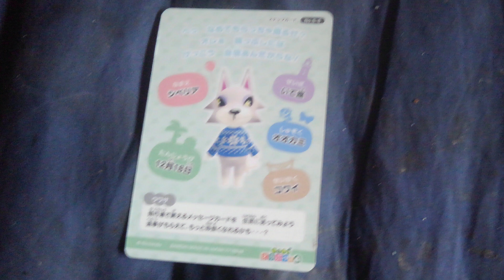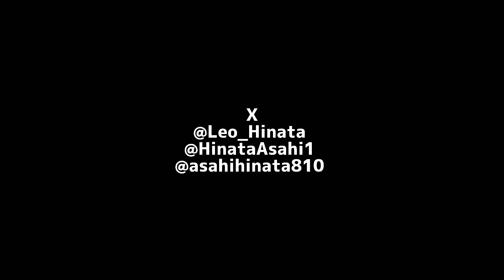あつまれどうぶつの森カードグミ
特定・誹謗中傷・喧嘩・その他問題を対策する為にコメント欄を承認制にしております。
ご理解の方をよろしくお願いいたします。

朝日日向

✂︎ｷﾘﾄﾘｾﾝ ✂︎

毎日18時00分に動画を公開中！
概要欄にも様々な情報があるので是非ともご覧ください！

✂︎ｷﾘﾄﾘｾﾝ ✂︎

個人アカウント
朝日日向

【グッズ】
服(I am a genius)

✂︎ｷﾘﾄﾘｾﾝ ✂︎

【編集アプリ】
ActionDirector
Android

✂︎ｷﾘﾄﾘｾﾝ ✂︎